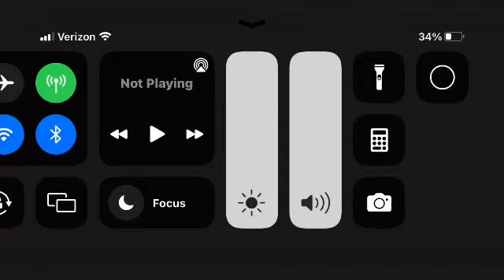PBS Kids ID Sunrise (2008)